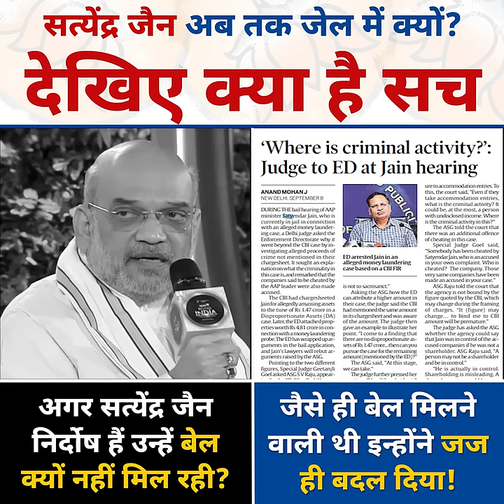Satyendar Jain की Bail पर Amit Shah को Kejriwal का करारा जवाब